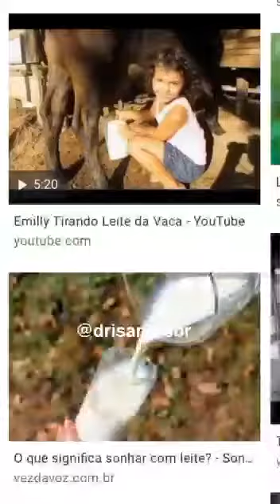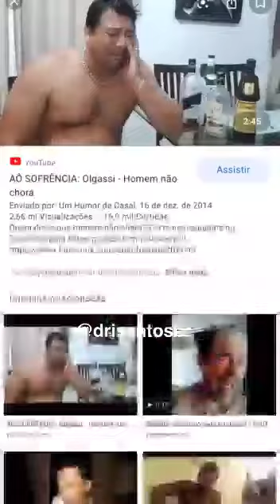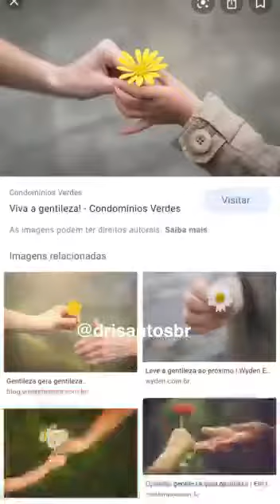Goiás é Roça Meme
Muitos não gostam quando falam que a sua terra é uma roça. Mas, esse vídeo nos faz pensar em como, na verdade, isso é um elogio.